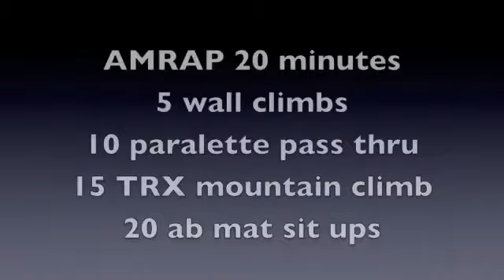RF+ AMRAP 20 wall climbs...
As many rounds as possible in 20 minutes
5 wall climbs
10 paralette pass thru
15 TRX mountain climbers
20 ab mat sit ups